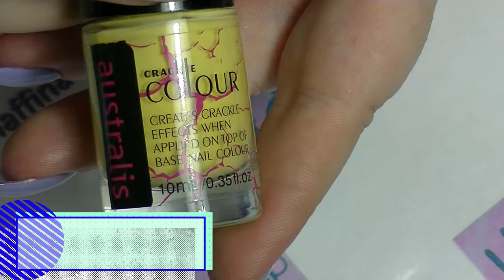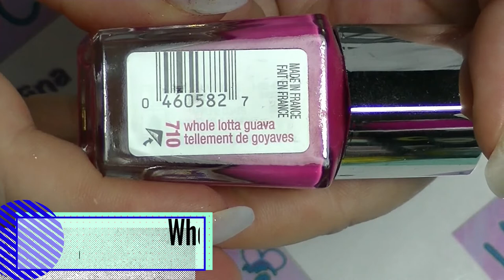Swatch My Collection - Part 13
The next instalment of my swatching of my entire 900+ nail polish collection.